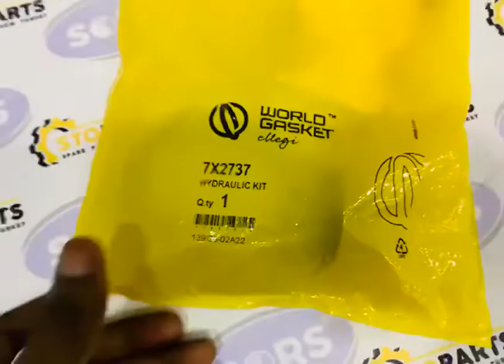CATERPILLAR 7X2737 SEAL KIT , комплект уплотнения Катерпилляр 7х-2737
CATERPILLAR 7X2737 SEAL KIK

Engine types, descriptions, products, product designs, manufactures , vehicles etc. are only given for the reference.

типы двигателей, описание, продукты, изображения продуктов, производители, транспортные средства и т. д., номенклатура, марки даны только для справочных целей.

motor tipleri , açıklamalar , ürünler , ürün resimleri, üreticiler , araçlar , v.b  isimlendirmeler, markalar sadece referans amaçlı kullanmakta